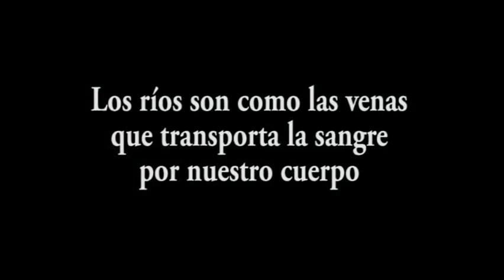Pobladores de las riberas del Marañón defienden su río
Pobladores de las riberas del Marañón defienden su río. No a la construcción de hidroeléctricas